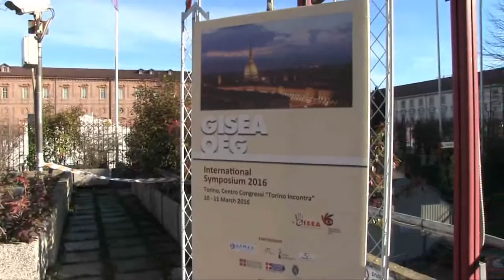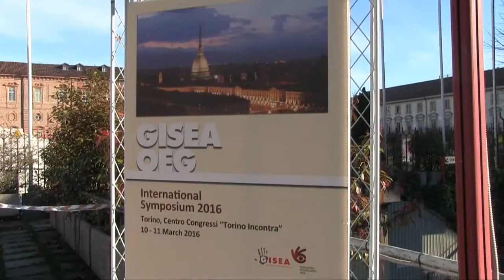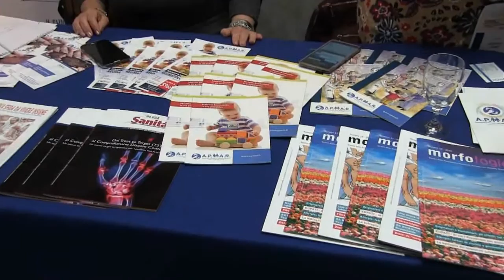Importanza dei dati della vita reale e dei registri nelle malattie reumatiche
Intervista al Prof. Florenzo Iannone, Professore di Reumatologia, Scuola di Medicina Università degli Studio di Bari.